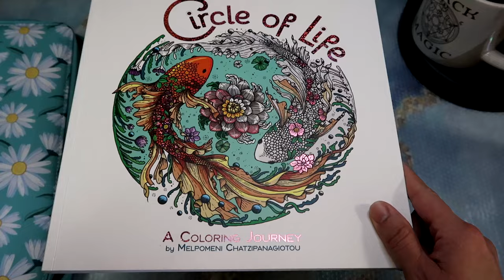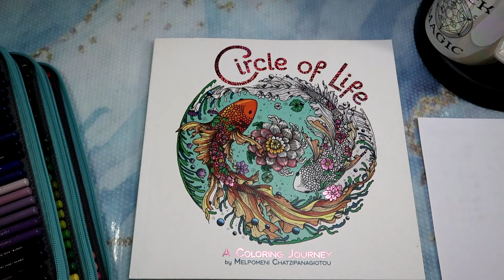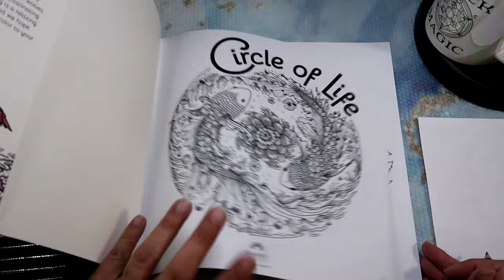COLORING FOR RELAXATION | Circle of Life | HOURGLASS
I think I'm going to make this an ongoing thing on my channel, after all, relaxation is the reason I picked up coloring as a hobby.

I'm really enjoying just coloring for the sake of coloring. Enjoy!
Using Arrtx Pencils Sets of 126 and 72.
Coloring & Art thread
This art / coloring book channel is for adults who color for stress relief. Content is NOT intended for children.